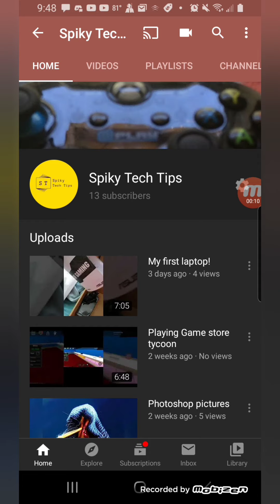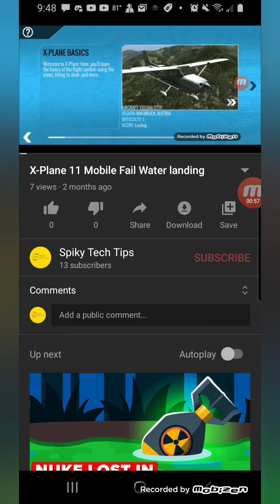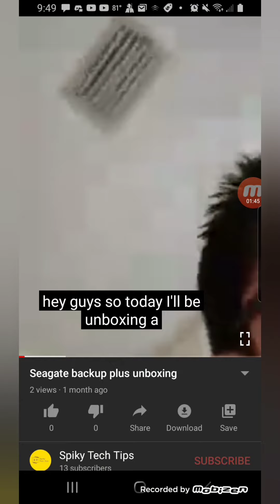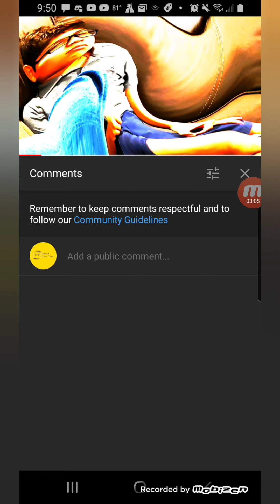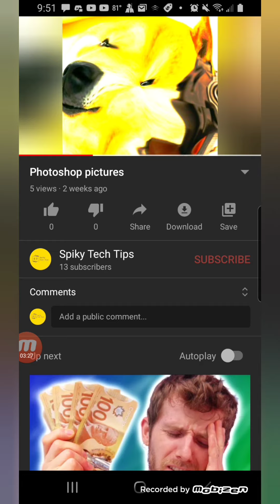WE HIT A 1,002 VIEWS!!!